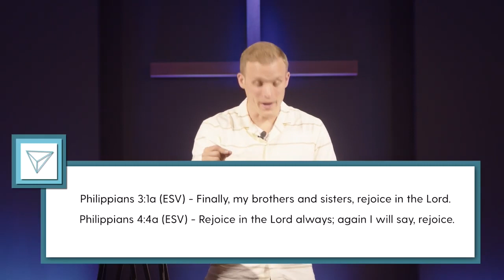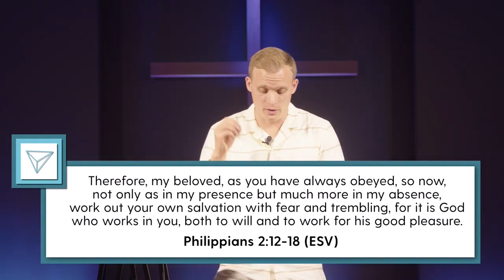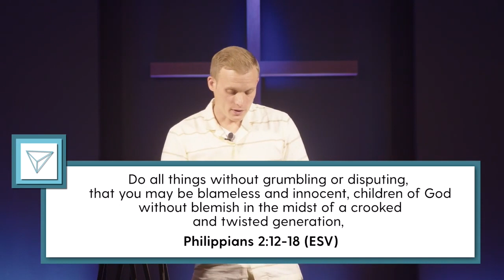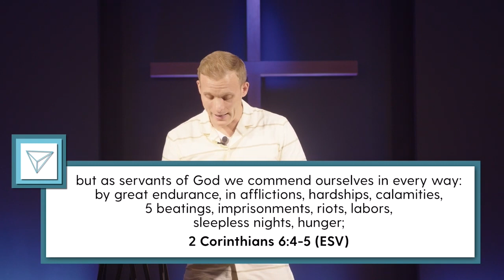Joy/Full Recap - A Joyful Life - Philippians 2:12-18 Sermon - June 27, 2021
Pastor Brett teaches on a Joyful Life. Recapping what Paul said in Philippians 2:12-18